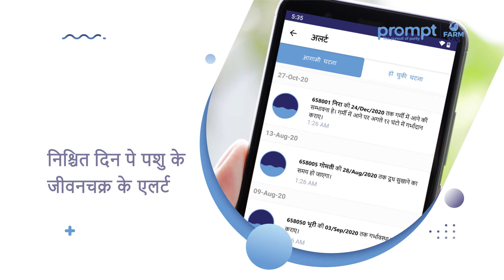क्या आप एक स्मार्ट किसान बनना चाहते हैं? फिर आगे देखें...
किसान भाइयों इस वीडियो में हम आपको जानकारी देंगे ऐसी एप्लीकेशन के बारे में जो हमारे पशुपालन व्यवसाय का मुनाफा बढ़ा सकती है और पशुपालन सम्बंधित सारी जानकारी देती है. इस एप का नाम  Farm365 है जिसे आप प्लेस्टोर से बड़ी आसानी से डाउनलोड कर सकते हैं. आज ही डाऊनलोड करे और स्मार्ट किसान बने